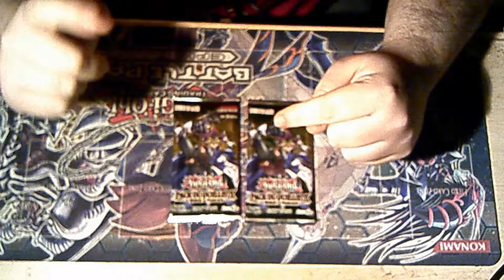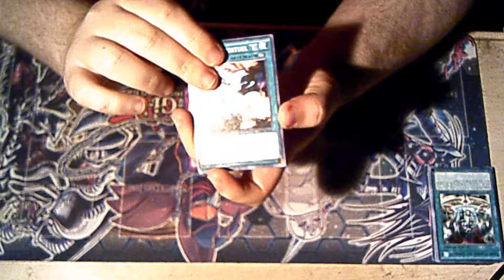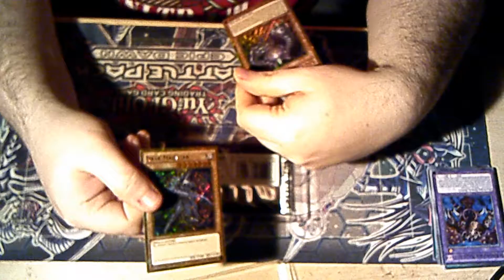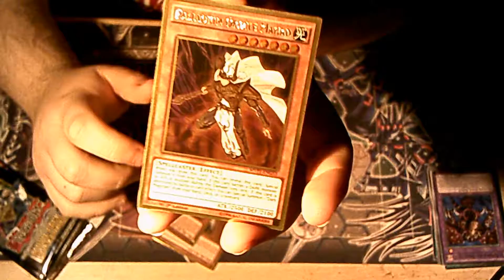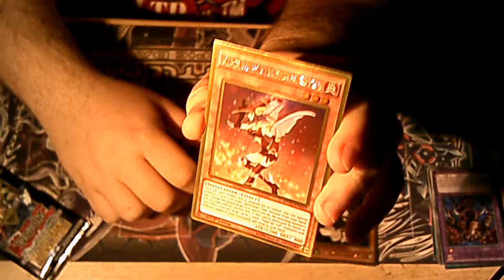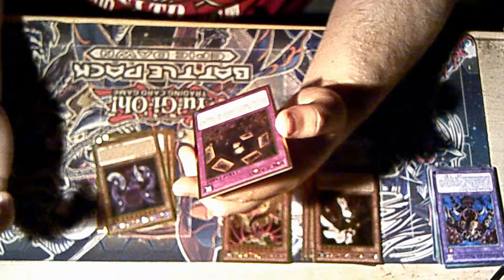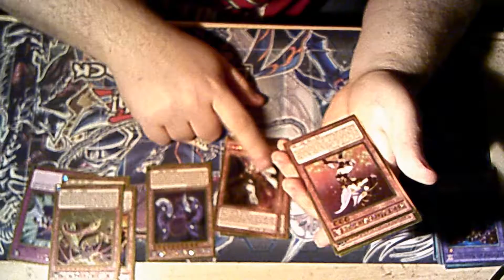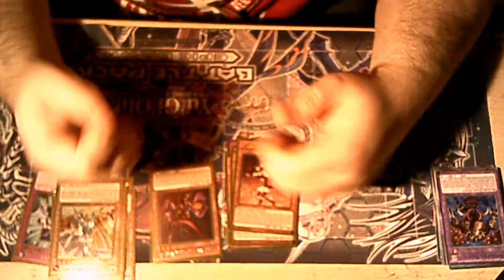Ouverture de BOOSTER Yu-Gi-Oh! 2 français et 1 anglais